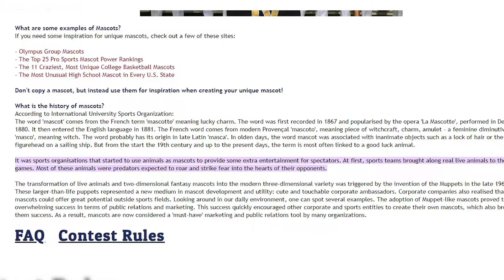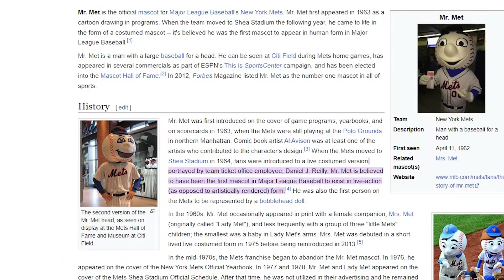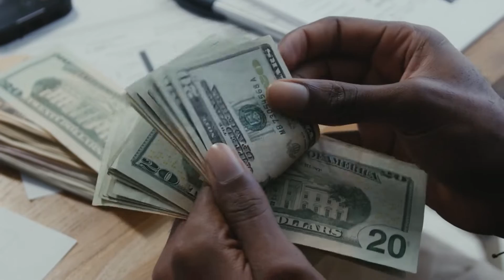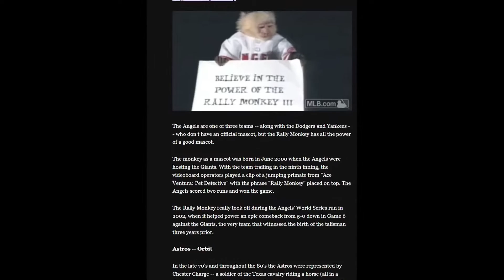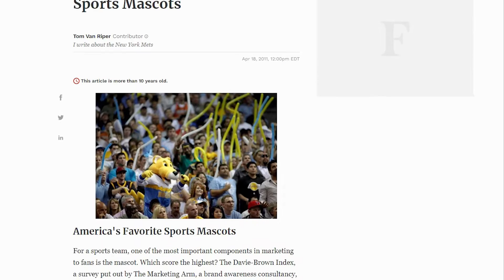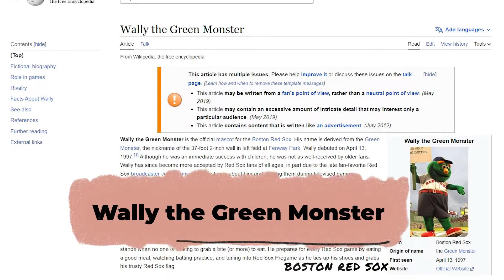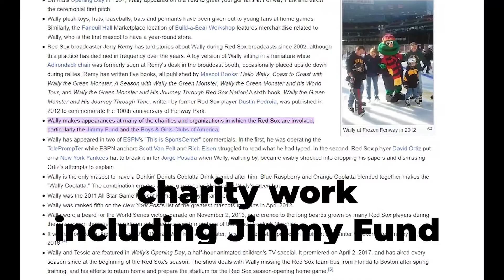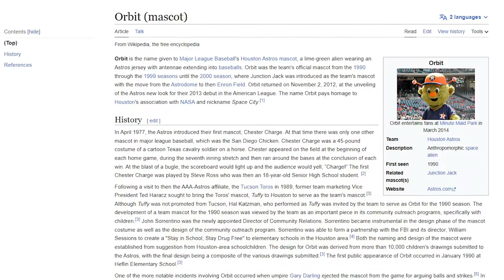Inside the SECRET WORLD of MLB Mascots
Step into the secret world of Major League Baseball mascots! From the dugout to the stands, MLB mascots bring the game to life. But what goes on behind the scenes? 🔴 Check This Out: Savannah Bananas: The Greatest Show In Baseball ▶️

Discover the hidden world of MLB mascots in this must-watch video! Join us as we go behind the scenes to reveal the secrets and funny stories of these beloved characters. From pregame rituals to on-field antics, this video will give you an exclusive look into the lives of the world's most famous mascots.

Don't miss out on this entertaining and informative journey into the secret world of MLB mascots!